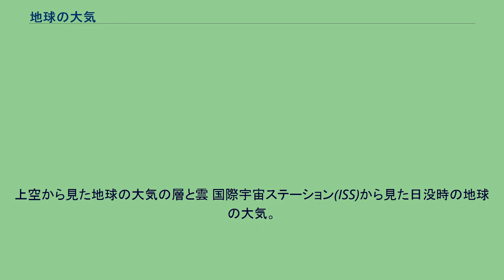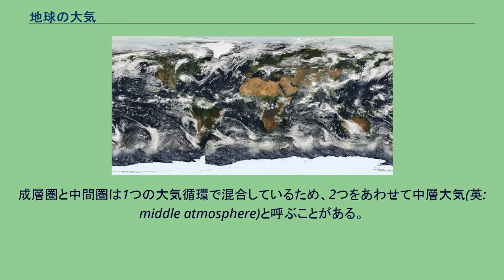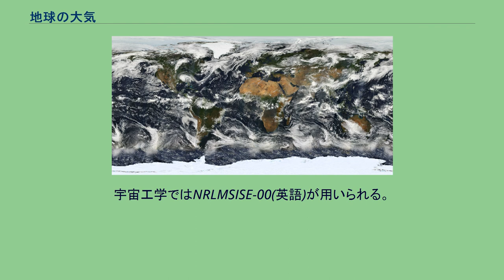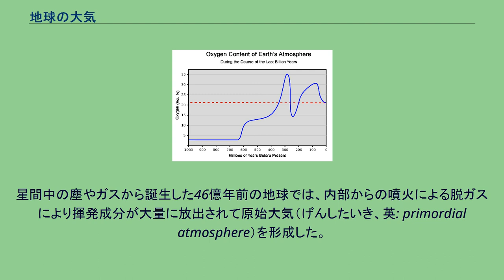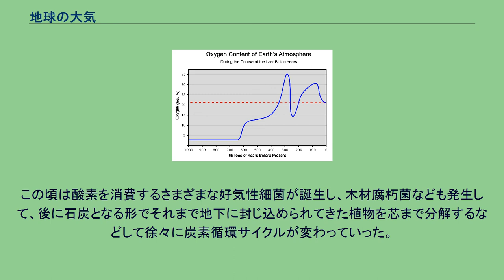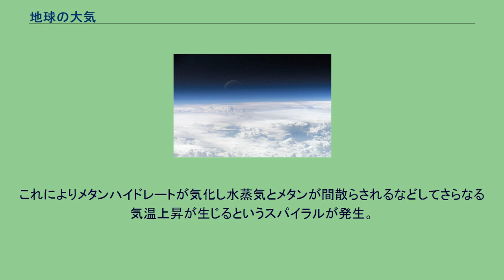地球の大気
上空から見た地球の大気の層と雲 国際宇宙ステーション(ISS)から見た日没時の地球の大気。
対流圏は夕焼けのため黄色やオレンジ色に見えるが、高度とともに青色に近くなり、さらに上では黒色に近くなっていく。
MODISで可視化した地球と大気の衛星映像 大気の各層の模式図（縮尺は正しくない） 地球の大気（ちきゅうのたいき、英: earth's atmosphere）とは、地球の表面を層状に覆っている気体のこと。
地球科学の諸分野で「地表を覆う気体」としての大気を扱う場合は「大気」と呼ぶが、一般的に「身近に存在する大気」や「一定量の大気のまとまり」等としての大気を扱う場合は「空気(air)」と呼ぶ。
大気が存在する範囲を大気圏（たいきけん）、その外側を宇宙空間という。
大気圏と宇宙空間との学術的な境界は、何を基準に考えるかによって幅があるが、一般的には、大気がほとんど無くなる高度100kmのカーマン・ラインより外側を宇宙空間とする。
国際航空連盟やアメリカ航空宇宙局 (NASA) は、活動を円滑に進めるために便宜的にこの定義を用いている。
地球を覆う気体の層であることを強調する場合は「大気圏」、その気体そのものを指す場合地球科学では「大気」、それ以外では「空気」と言い、使い分けられる。
英語では大気圏や大気を指す場合"atmosphere"。
空気を指す場合"air"と呼ぶ。
大気は、温度（気温）変化を基準にして、鉛直方向に4つの層（外気圏を含めれば5つ）に区分されている。
これを「地球大気の鉛直構造」という。
高度が高くなるにつれ、鉛直方向では気圧や密度が単調に低下するほか、大気の流れの性質、分子組成などが変化する。
成層圏と中間圏は1つの大気循環で混合しているため、2つをあわせて中層大気(英: middle atmosphere)と呼ぶことがある。
熱圏のさらに上部に外気圏(Exosphere)をおく場合もある。
鉛直構造とは別の視点から命名されているものもある。
地球の大気は、太陽放射の量が最も多い赤道と最も少ない極との間での熱輸送を担っており、これにより水平方向に循環構造を持っている。
大きく分けて、対流圏の循環と中層大気の循環の2つがある。
対流圏の大規模な循環は、3つの風系が北半球と南半球に1セットずつの計6つの風系からなる。
赤道を挟んだ低緯度には、地表加熱による上昇気流を原動力としたハドレー循環があり、地表では熱帯収束帯と呼ばれる上昇気流の中心線に向かう北東・南東の貿易風が吹く。
極を中心とした高緯度には、地表冷却による下降気流を原動力とした極循環があり、地表では極高圧帯から周囲に吹き出す北東・南東の極東風が吹く。
中緯度には、間接循環のフェレル循環が存在する。
年平均の風向を見ると、熱帯収束帯で上昇した空気が下降してくる亜熱帯高圧帯から高緯度低圧帯に向かって風が吹いているように見えるが、実際には温帯低気圧や移動性高気圧により南北の風向は変化が大きく、それよりも西寄りの偏西風が特徴的である。
中緯度では、偏西風の南北蛇行である傾圧不安定波により熱が低緯度から高緯度へ輸送されている。
対流圏ではこれよりも小さな循環が存在する。
赤道付近では、太平洋西部で上昇気流、インド洋・大西洋や太平洋東部で下降気流が強く、これをウォーカー循環という。
また、大陸と海洋の間で1年を周期に風向が変化する季節風も循環構造を持っている。
中層大気では、低緯度上空や夏の極上空で上昇気流、冬の極上空で下降気流が強く、これをブリューワー・ドブソン循環という。
地表付近の大気の主な成分は、比率が高い順に、窒素が78.08%、酸素が20.95%、アルゴンが0.93%、二酸化炭素が0.03%である。
水蒸気は最大4%程度になるが1%を下回ることもあり、場所や時間によって大きく変動する。
水蒸気の影響を除くため、一般的に地球大気の組成は「乾燥大気」での組成で表される。
二酸化炭素、オゾンのほかいくつかの微量成分の濃度も場所や時間によって大きく異なる。
地表にそれらの気体の発生源や吸収源が存在するためで、例えば二酸化炭素は、空間的には都市で濃度が高く、時間的には植物の活動が活発化する夏に濃度が減少する。
なお二酸化炭素、メタン、一酸化二窒素、六フッ化硫黄、フロン類などの温室効果ガスの濃度は、20世紀中盤以降増加を続けていて、気候変動研究を目的に監視が続けられている。
また、排気ガスなどに含まれ大気汚染を引き起こす二酸化硫黄、窒素酸化物、一酸化炭素、炭化水素などいくつか...